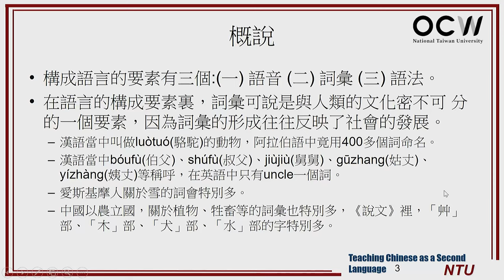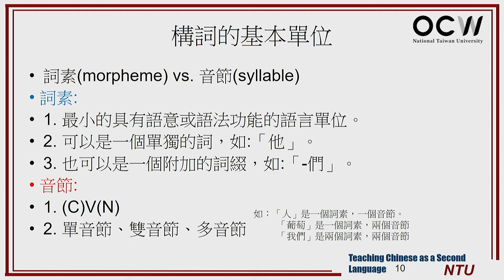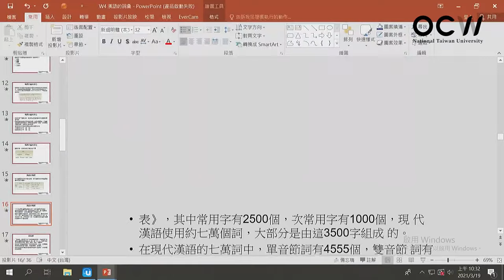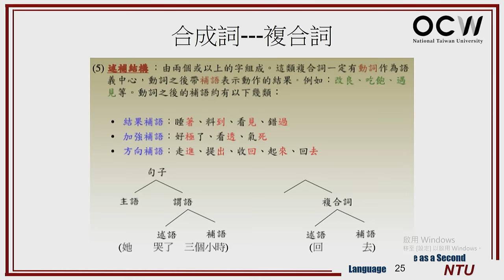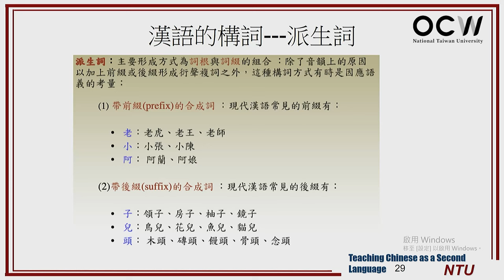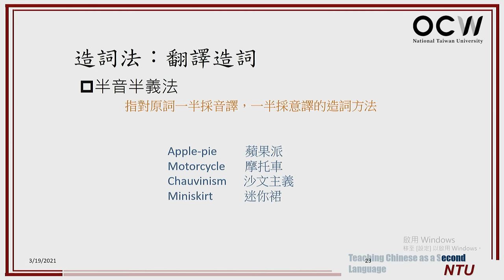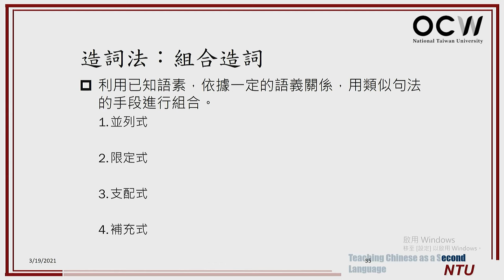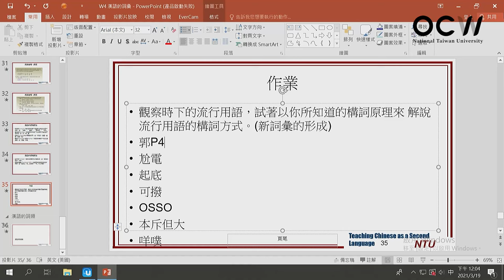漢語語法學 02. 華語的構詞學